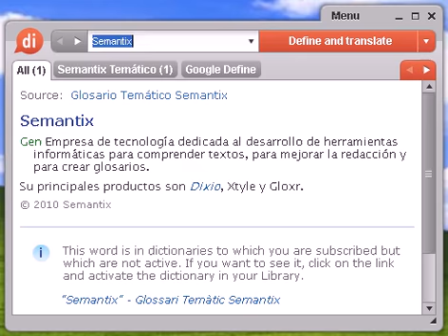Definición de purpurina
purpurina, diccionario, define, definir, significado, español, castellano, Dixio